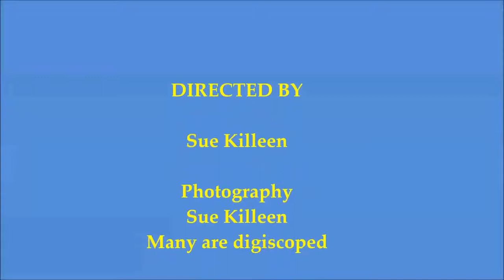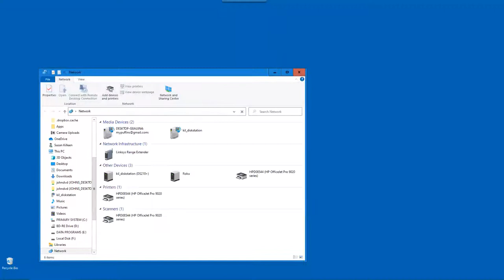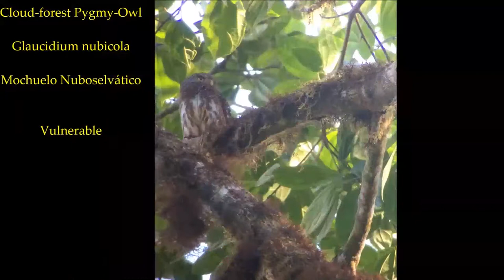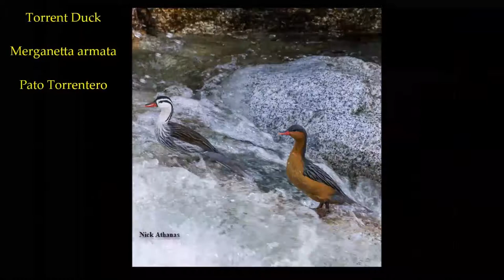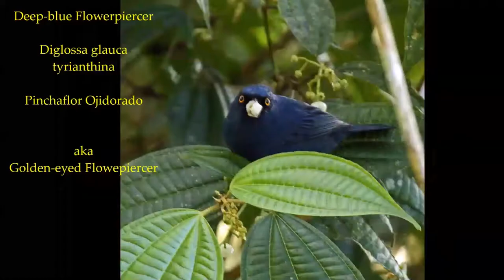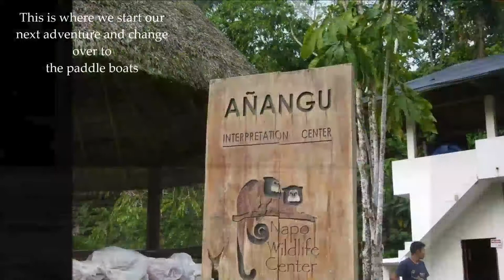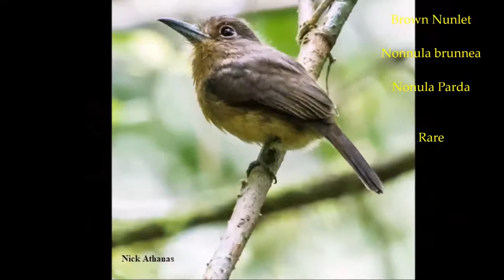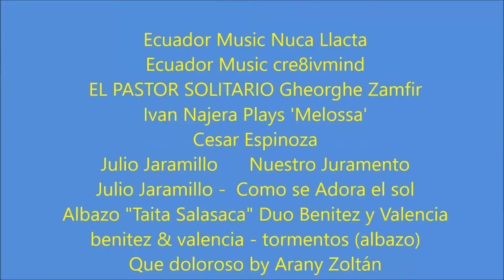Birding Northern Ecuador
NOTE: The first minute of this video is a blank screen with sound only.
Former club president Sue Killeen's presentation on her trip to Northern Ecuador.  Northern Ecuador features some of the country’s best-known birding locales. It is possible to see over 400 species in 10 days.  This was recorded in January of 2021.